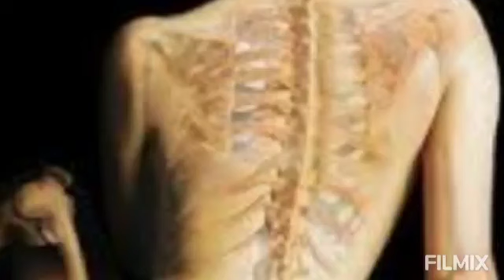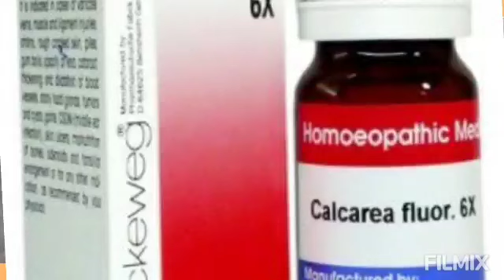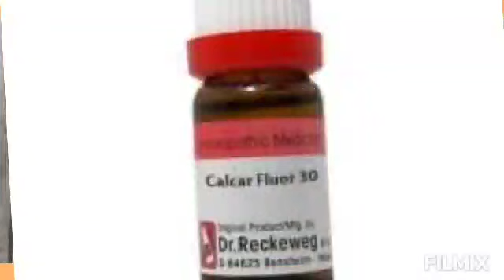BENIFITS OF CALCARER FLUORICA HOMEOPATHIC medicine۔